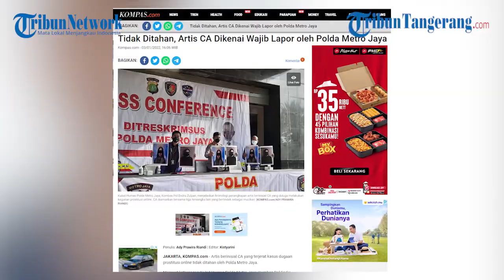Artis CA Kasus Prostitusi Online Tidak Ditahan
Artis berinisial CA yang terjerat kasus dugaan prostitusi online tidak ditahan oleh Polda Metro Jaya.
Menurut keterangan Kabid Humas Polda Metro Jaya, Kombes Pol Endra Zulpan, CA hanya dikenai wajib lapor.